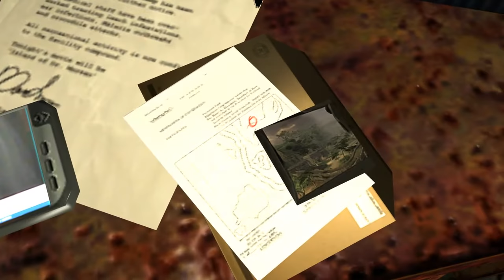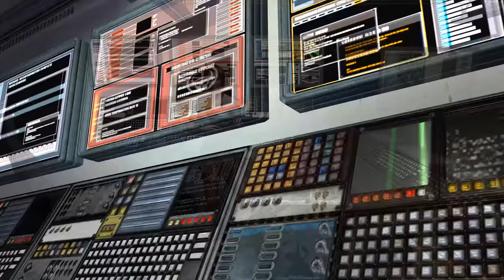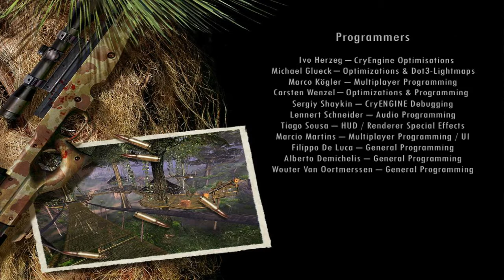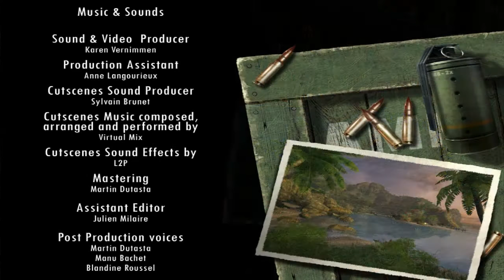Far Cry (2004) Gameplay Full Walkthrough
Far Cry is a first-person shooter game developed by Crytek and published by Ubisoft. It is the first installment in the Far Cry series, followed by 2008's Far Cry 2. Set on a mysterious tropical archipelago, Far Cry follows ex-special forces soldier Jack Carver as he searches for a journalist he was escorting after she went missing when their boat was destroyed by mercenaries. The game is played from a first-person view and allows the player to use various weapons and tools as well as take advantage of their environments. The game was released for Microsoft Windows in March 2004 and for the PlayStation 3 and Xbox 360 a decade later.

Far Cry was praised for its visuals, gameplay, and freedom. The game was also a commercial success, selling over 730,000 units within four months of release and over 2.5 million units in its lifetime. The success of Far Cry led to several stand-alone sequels developed by Ubisoft, as well as remakes: Far Cry Instincts and Far Cry Instincts: Predator. A loose film adaptation was released in 2008.